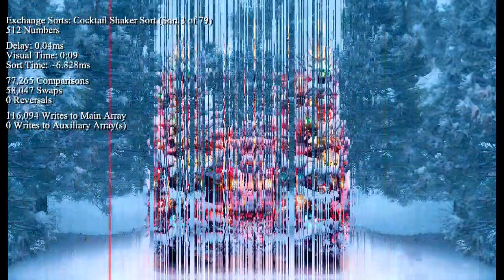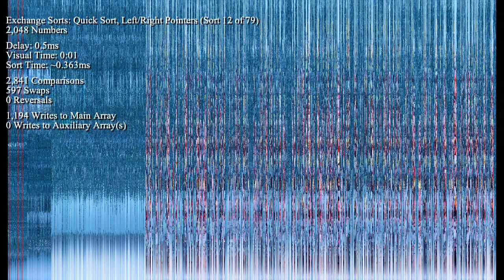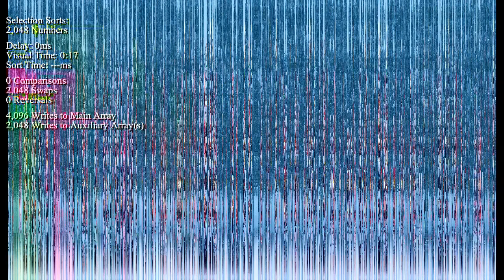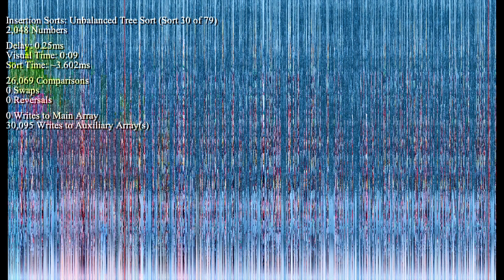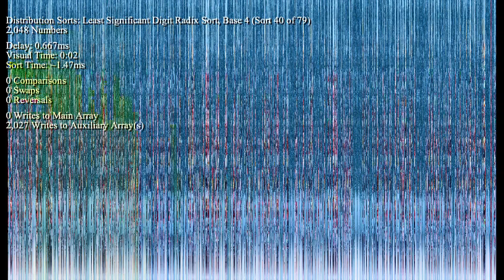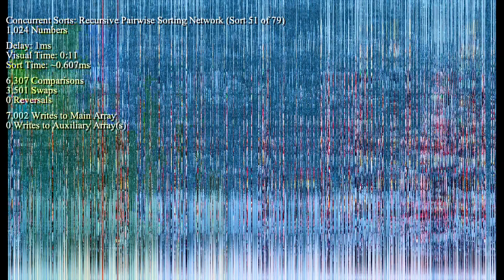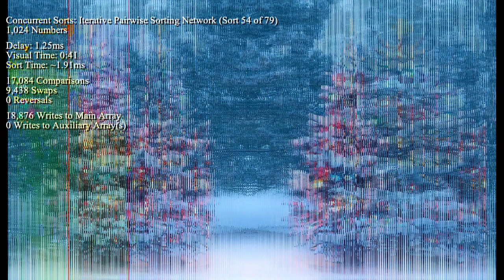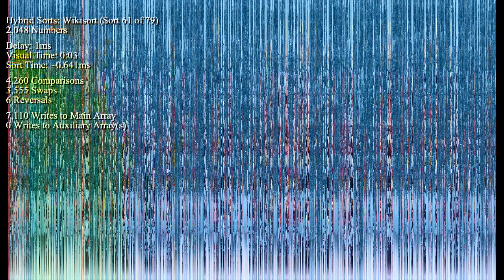*SEIZURE WARNING* Over 70 Sorting Algorithms in Under an Hour - Christmas Tree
I have NO idea what happened to this recording. Complete disaster, unfortunately. Oh well, hope you can enjoy bits and pieces of it anyways.

Photo credit: Ricardo Reitmeyer, Getty Images